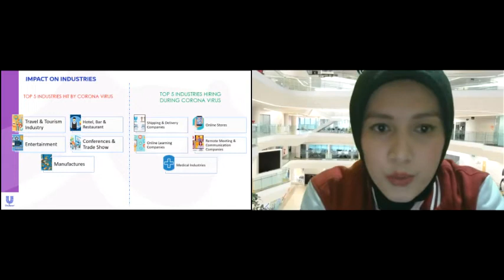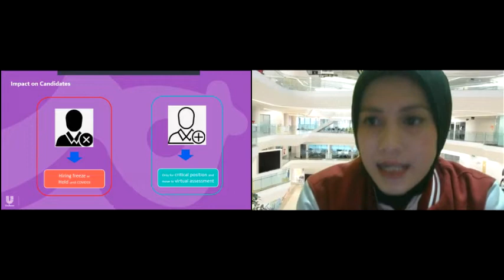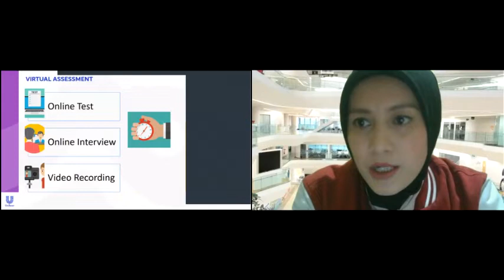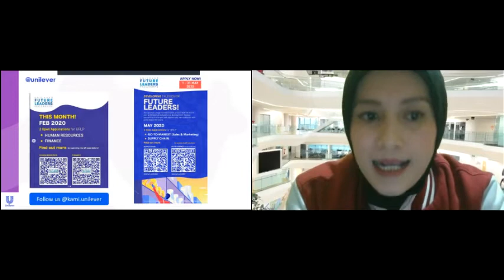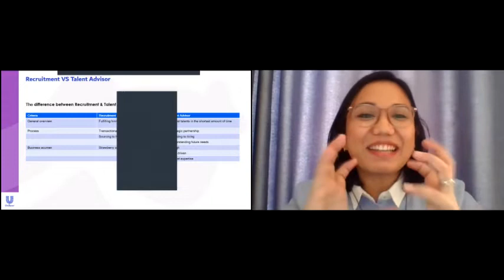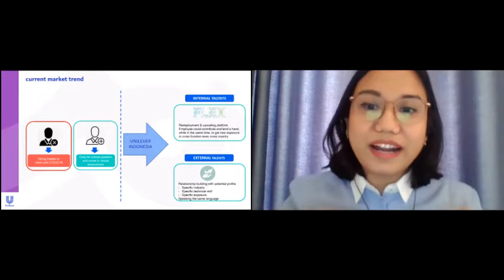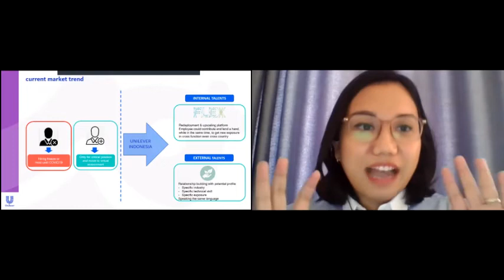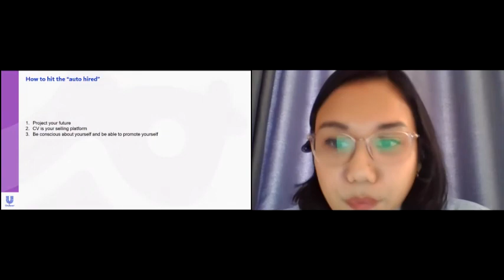[Webinar Series] CDC FTUI X Unilever How to Hit "Auto Hire"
[Webinar Series] CDC FTUI X Unilever How to Hit "Auto Hire" merupakan webinar yang di adakan oleh CDC FTUI dengan Unilever pada 12 Mei 2020. Webinar ini membahas tentang bagaimana cara interview, serta penjelasan tentang UFLP di Unilever.